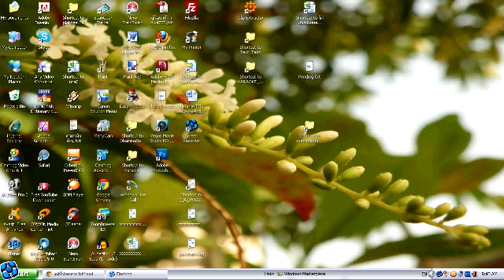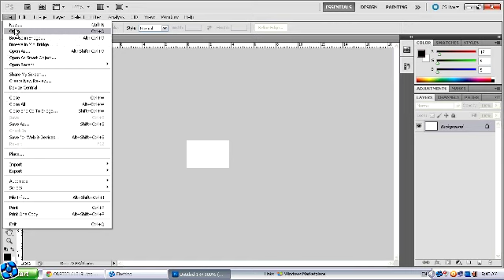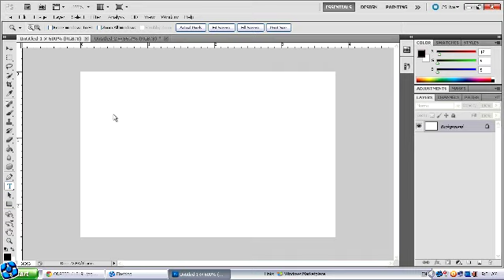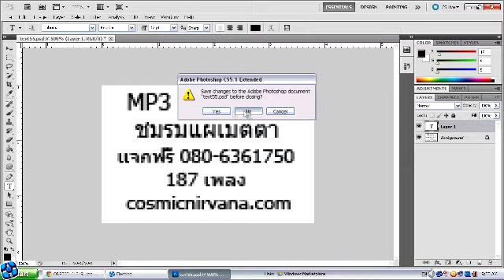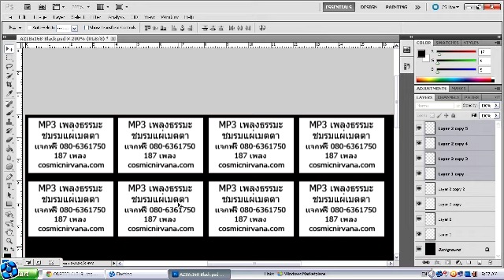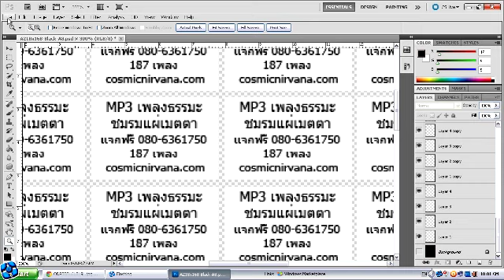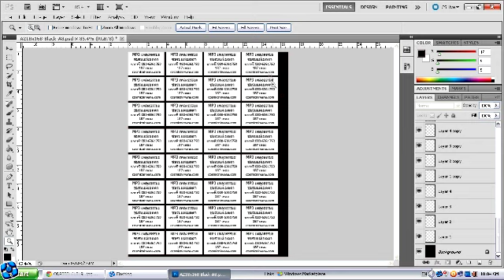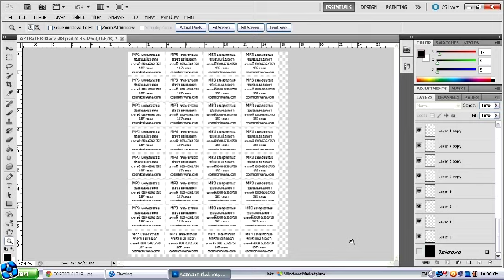พิมพ์สติกเกอร์-Photoshop CS5.1 Extended